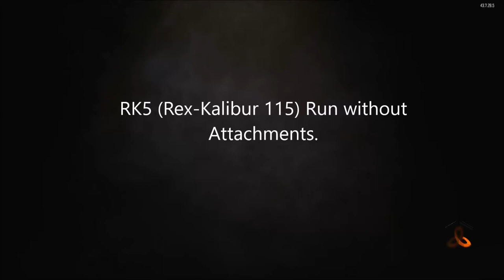RK5 (Rex Kalibur 115) Run Without Attachments